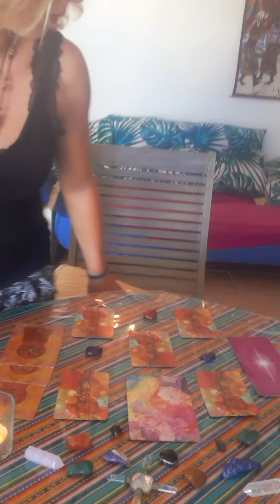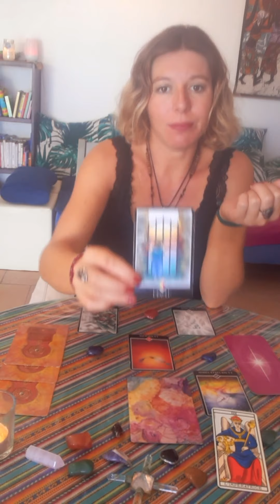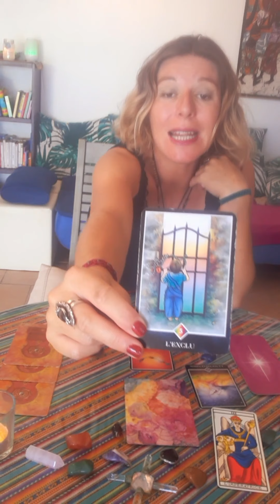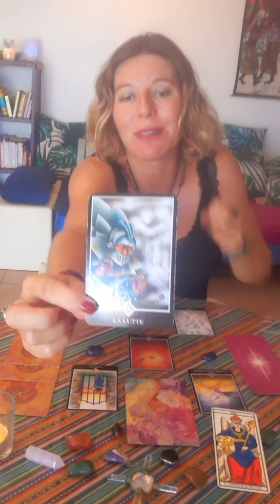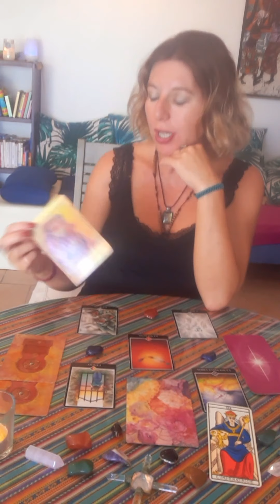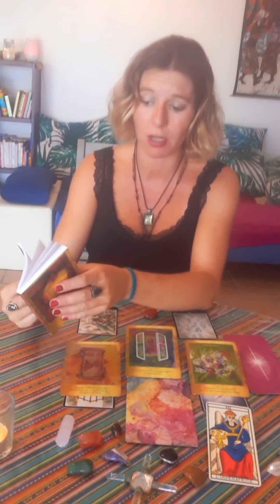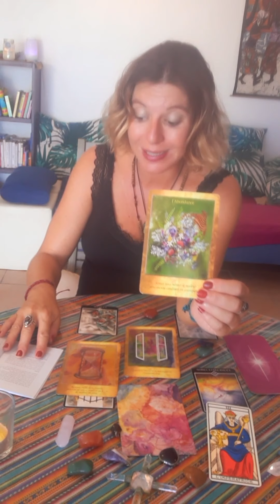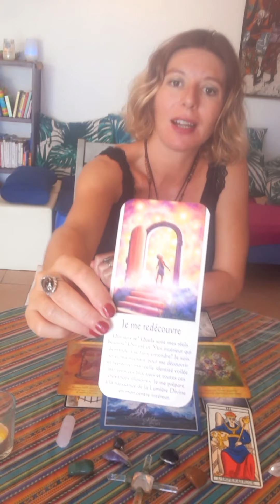Guidance Générale Signes d'Eau Eté 2022 ♋♏♓🌺🍀🙏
Voici la Guidance Générale pour les Signes d'Eau ( Cancer, Scorpion, Poisson) pour les mois de Juin, Juillet et Août 2022 🌺🍀🙏

Bon visionnage et bel Été à tous ! 🌈🌞🌊

A bientôt !

Camille 💃🏾